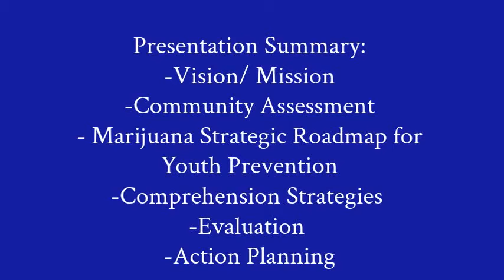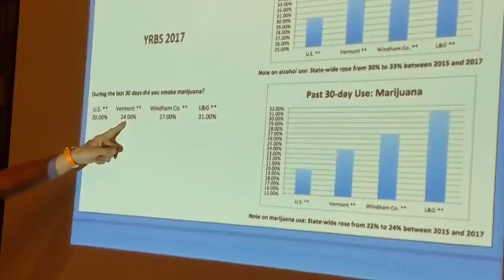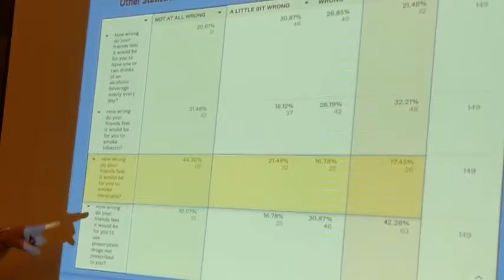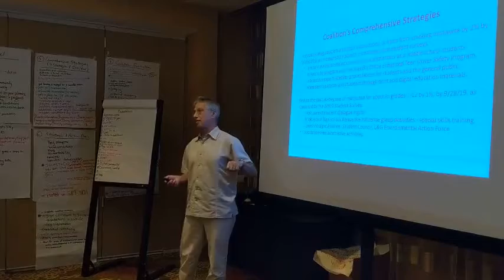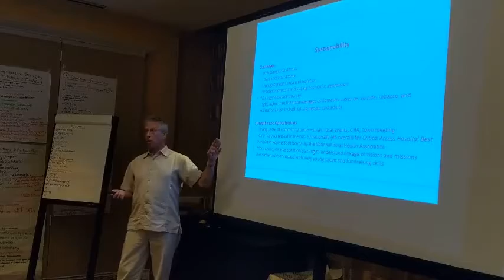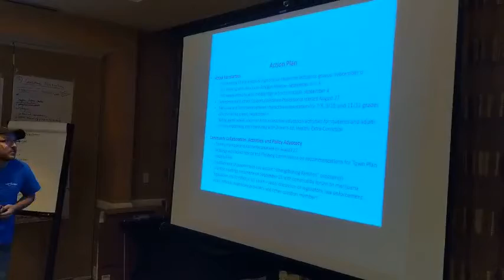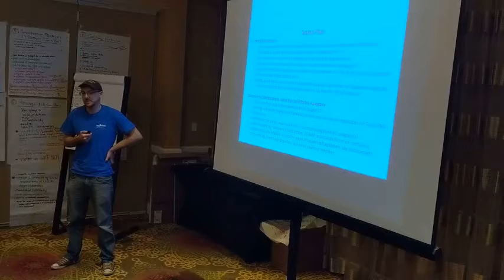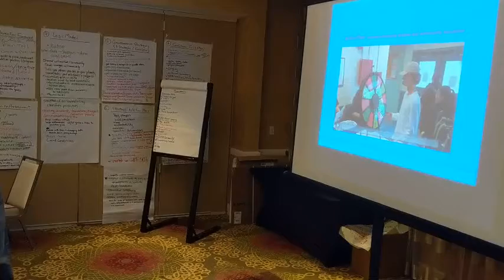Community Anti Drug Coalition of America, National Coalition Academy - WRVT Capstone 08 2018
The National Coalition Academy (NCA) is a comprehensive training program developed by CADCA’s National Coalition Institute and teaches leaders “what they need to know” (the core competencies) and “what their team needs to do” (the essential processes) to establish or maintain a highly effective anti-drug coalition.

The NCA is designed specifically for coalition staff and volunteer leadership. It combines three weeks of classroom training, three reinforcement on-line sessions and access to a web-based workstation. The Academy’s training curriculum is organized within SAMHSA’s Strategic Prevention Framework.

By the end of the year-long training, in order to graduate, coalitions will have developed five essential products (1) a community assessment, (2) a logic model, (3) a strategic & action plan, (4) an evaluation plan and (5) a sustainability plan.

CERTIFICATION
A total of 96 contact hours (32 hours each training week) will be granted for completion of the NCA. Training contact hours can be applied toward a Prevention Specialist certification.

GRADUATION
Each coalition submits the five products at the end of the experience to be considered for graduation. Coalitions graduate in February of the year after the completion of the NCA. The graduation ceremony is held at the National Leadership Forum in Washington, DC.

WRVT was the only Vermont prevention coalition to graduate from the academy in 2019, and honored among one hundred other coalitions from 38 states at the graduation ceremony at the National Leadership Forum in National Harbor, MD, from February 4-7, 2019.